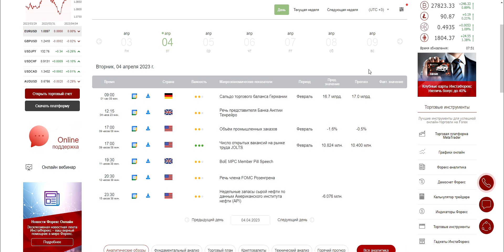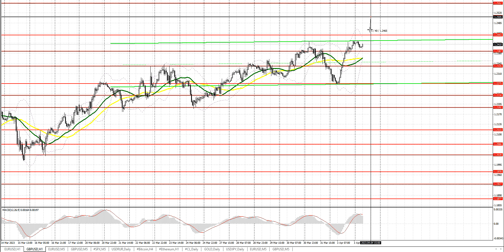Прогноз на 04.04.2023 от Максима Магдалинина: Трейдеры продолжают верить в евро и фунт